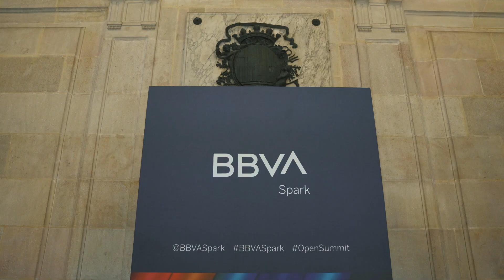Entrevista a Miquel Antolín en el Open Summit 2023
Entrevista a Miquel Antolín, CEO y Cofundador de Freshly Cosmetics, en el Open Summit 2023.

BBVA Spark, el banco que sabe lo que realmente importa.
Crear contigo la armonía que te lleva hasta el éxito.

🚀 BBVA Spark es una iniciativa de BBVA para ayudar a las empresas de alto crecimiento con la agilidad y flexibilidad que necesitan para alcanzar el éxito